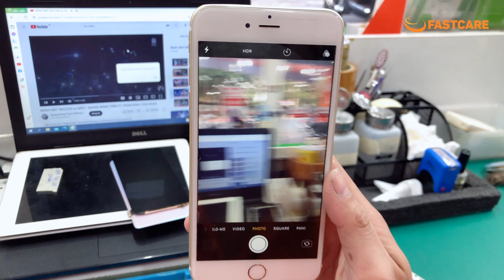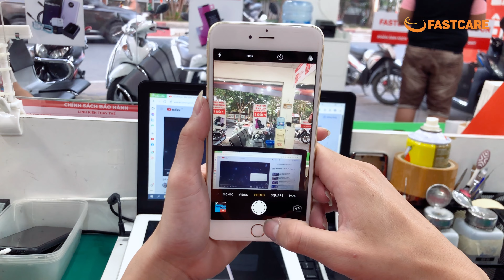Cách khắc phục lỗi CAMERA RUNG trên iphone 6 Plus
Địa chỉ:
CN 1: 591-593 Lê Hồng Phong, P.10, Q.10, TP.HCM
CN 2: 254 Hoàng Văn Thụ, P.4, Q.Tân Bình, TP.HCM
CN 3: 303 XVNT, P.24, Q. Bình Thạnh, TP.HCM
CN 4: 182 Khánh Hội, P.6, Q. 4, TP.HCM
CN 5: 117 Quang Trung, P.10, Q. Gò Vấp, TP.HCM
CN 6: 380 Võ Văn Ngân, P. Bình Thọ, TP.Thủ Đức
CN 7: 158 Nguyễn Thị Thập, P. Bình Thuận, Quận 7